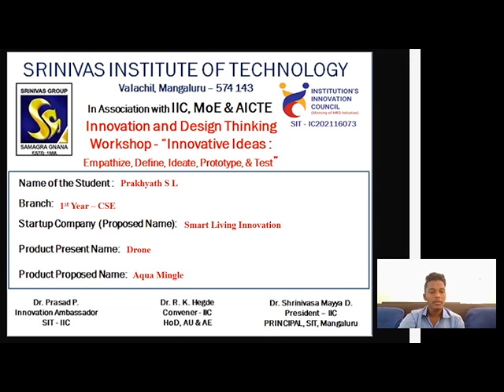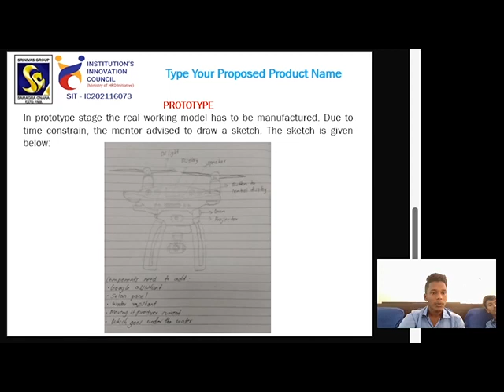A149 Prakhyath S L